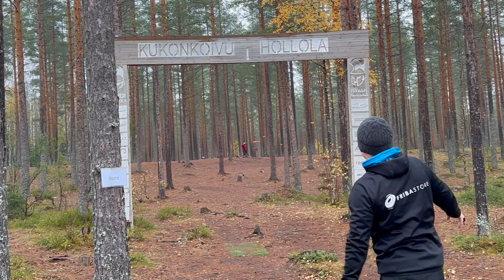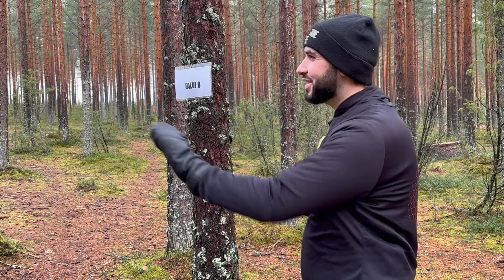The best from Albania vs the best from Lahti, Chatting, ACE and better than perfect F9 in Kukonkoivu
Daniel Kokunja on Albanian paras ja samalla maan ainoa protason fribapioneeri. Lahen paras Mikael Häme kävi jututtamassa Danielia Kukonkoivun talvileiskalla. Kierroksella selvinnee myös Miksusta suuremmalle yleisölle uusia asioita. Vaikka ilma oli viileä niin Miksun heittokäsi oli lämpöinen ja etuysin jälkeen tulossarakkeessa oli jo tupladigitaalit.